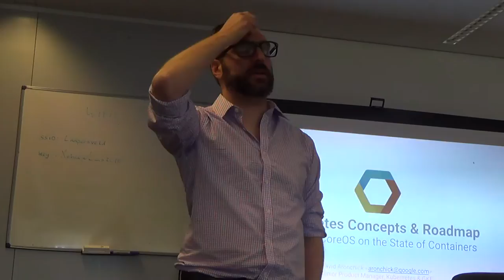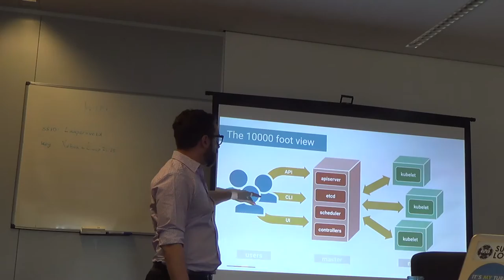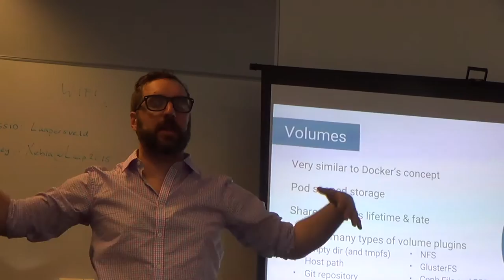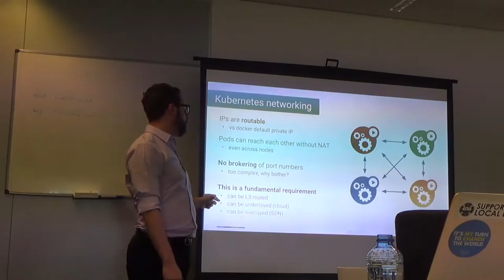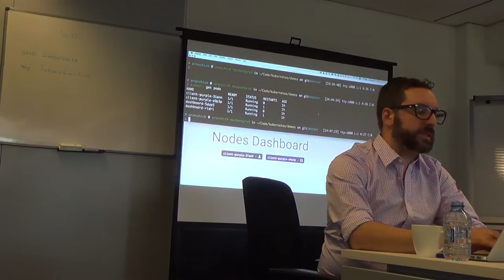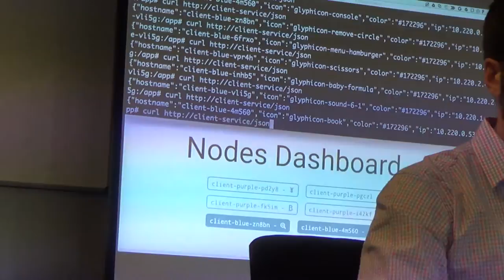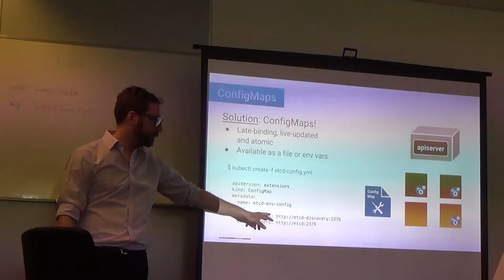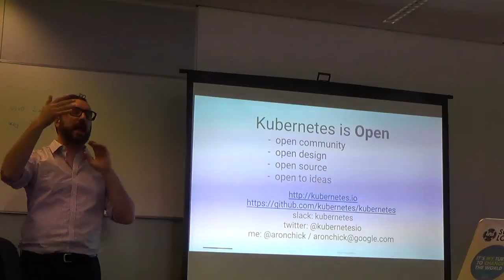Kubernetes Concepts & Roadmap - David Aronchick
Slides (of Saturday March 12, 2016, maybe few differences)

Google is using Containers in production for more than a decade. This talk gives an intro into containers, Kubernetes and what the similarities and differences between Google’s container stack and Kubernetes are.